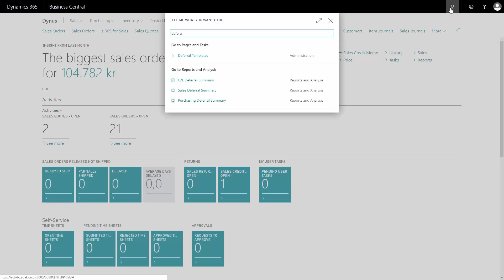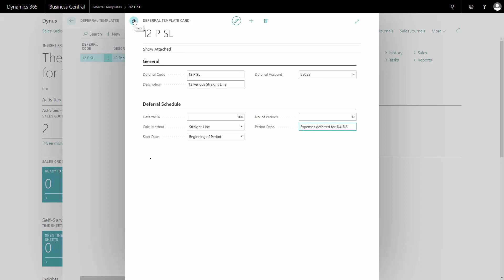Setting up Deferrals - Microsoft Dynamics 365 Business Central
How do you configure deferrals in Business Central? Different rules are normally related to sales and purchases and it’s possible to create deferrals on purchase invoices, sales invoices, or directly in a G/L journal. [ENG19041503]